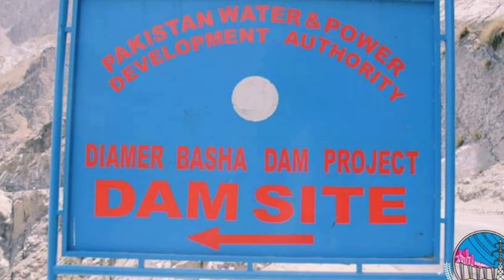Project work progress 17-Aug-2021